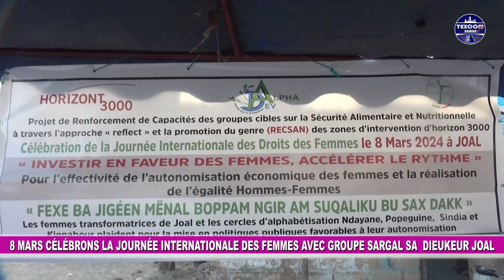8mars CÉLÉBRONS LA JOURNÉE INTERNATIONALE DES FEMMES AVEC GROUPE SARGAL SA DIEUKEUR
ABONNÉ VOUS 👉TEXCOM TV BAMBA